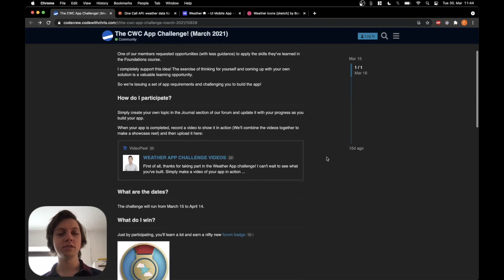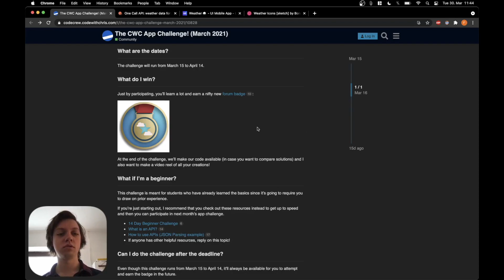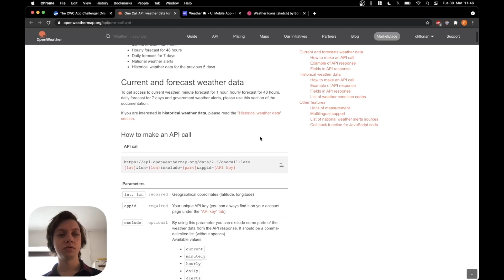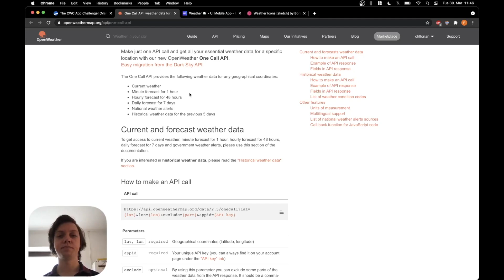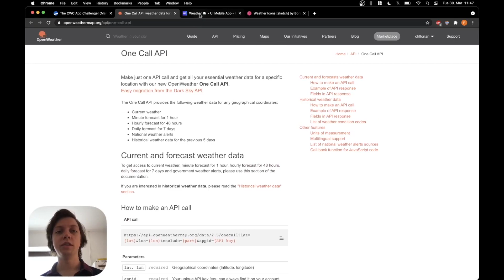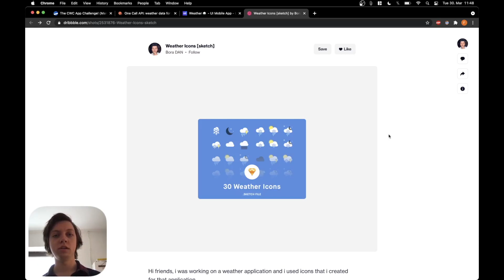30 Day Weather App Challenge | Part 1 | CWC | Openweathermap + Combine + SwiftUI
Part 1: Introduction to the challenge and some resources